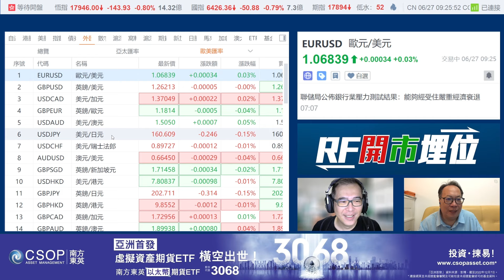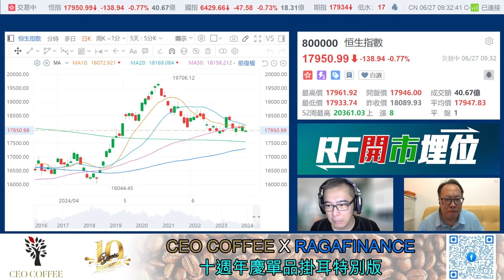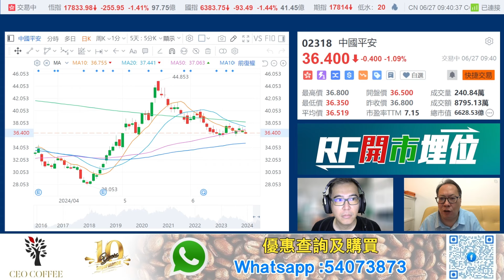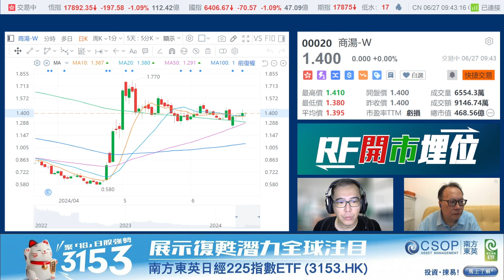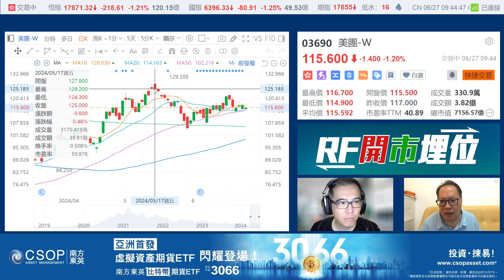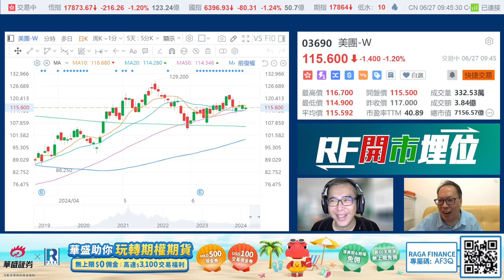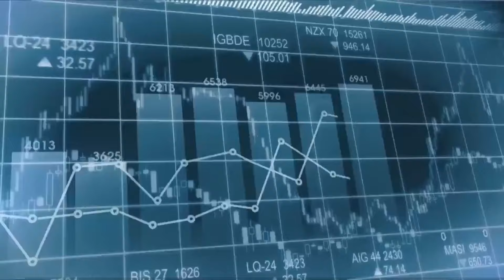Raga Finance：RF開市埋位 20240627 - 主持：沈振盈(沈大師)